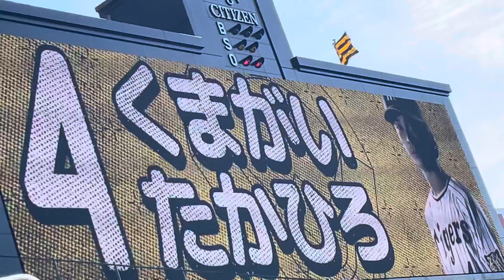【こどもまつり】阪神 4 くまがい たかひろ 選手 登場曲ビジョン こどものころの、たからもの) 22.5.4. 阪神甲子園球場